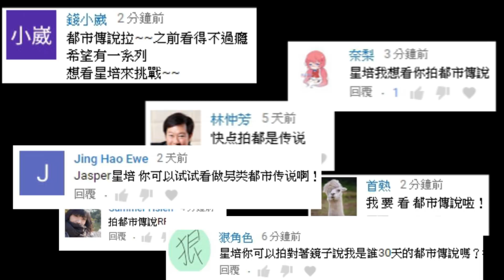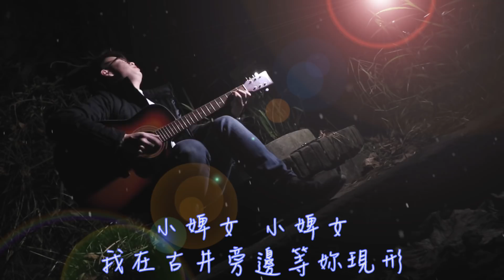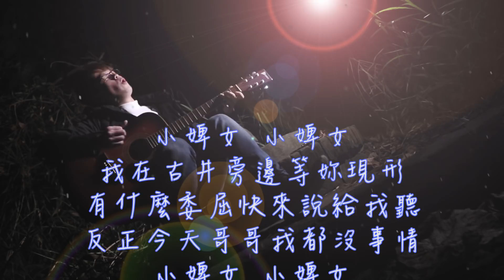都市傳說 // 古井裡的女人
一段淒美的愛情故事... 就在劉家古厝
也就是大家口中的「民雄鬼屋」

來回高鐵 4000多元 再加上計程車...
這部片成本高到我受不了了QAQ

嗚嗚嗚 希望你們會喜歡

下次找這群人的展榮去探險如何？
同意的+1 XDDD